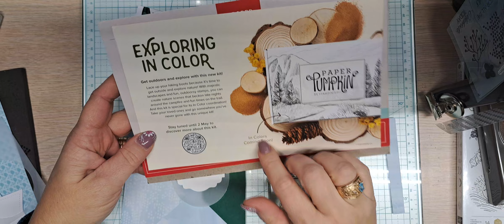Paper Pumpkin Alternative April 2023 Video #18 All the Little Things 2 card project Last One